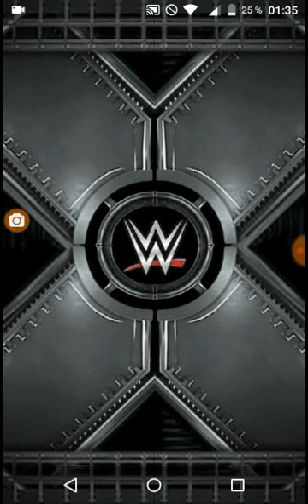WWE SuperCard Saison 4 FR #96 Obtention de Hideo Itami Monstrueux